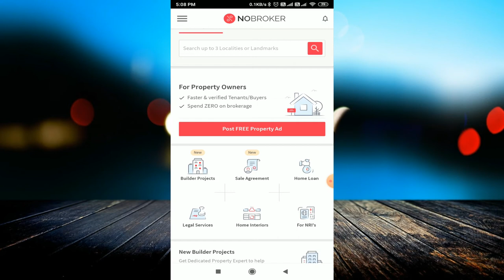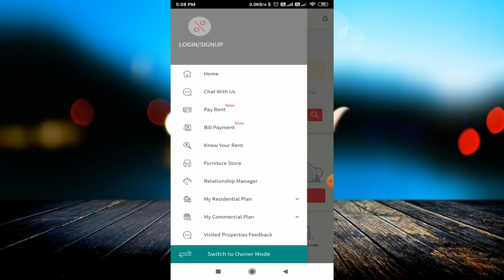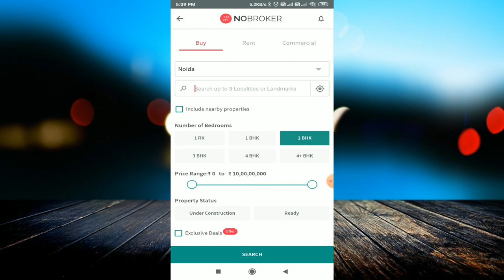No Broker App kya hai | No Broker App download | No Broker App Details in Hindi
linked site.